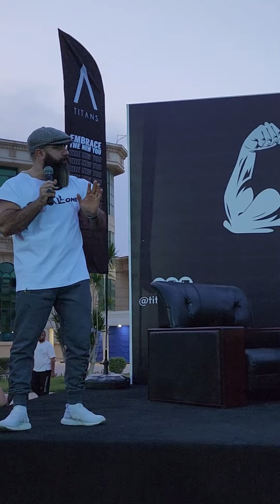رد علي اهم الاسئله في المجال الرياضي